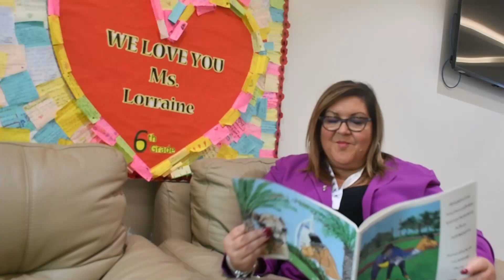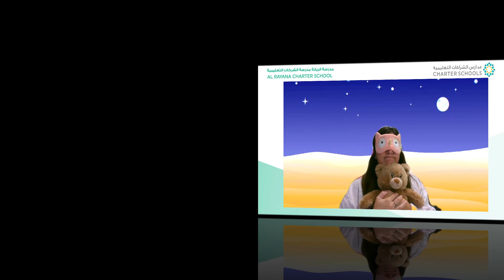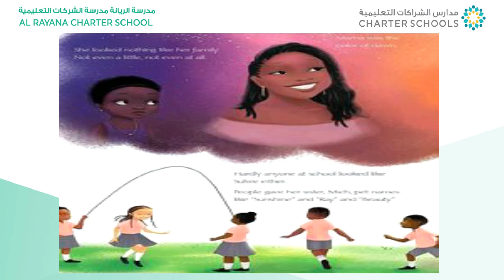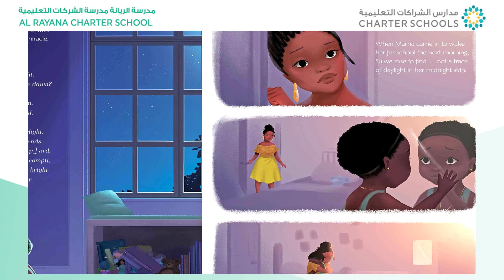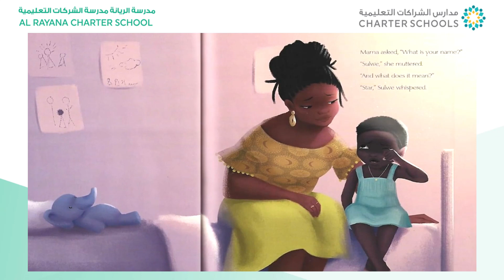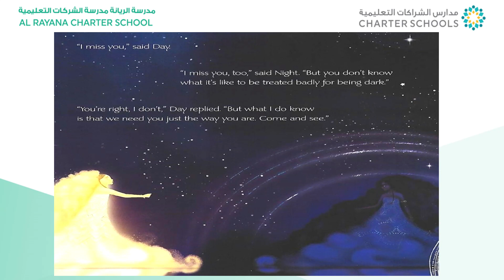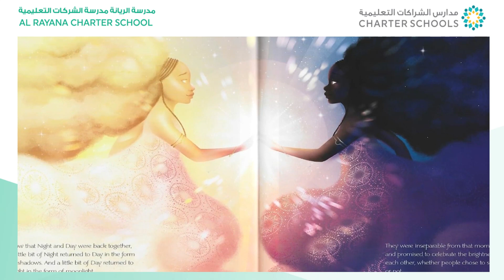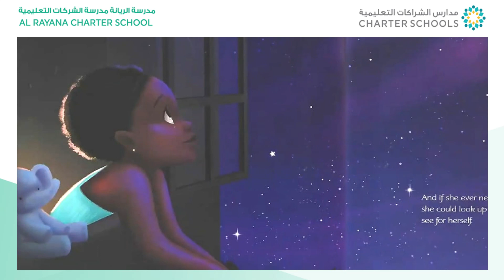Sulwe - 1st Episode of Tuck In Tuesday / Series 8 ( Grade 1,2,3)